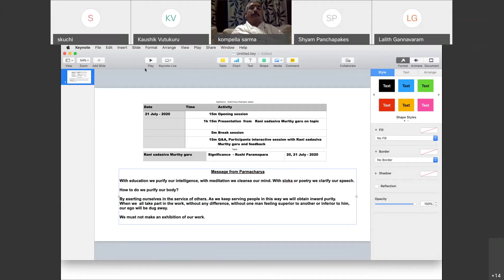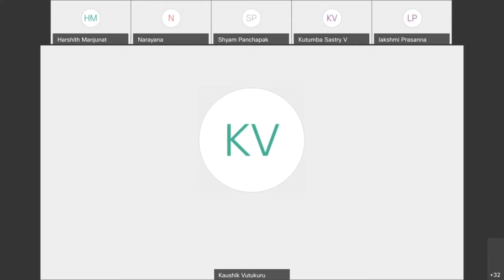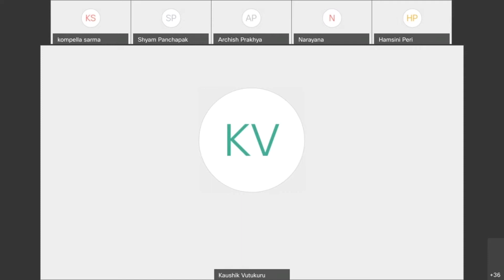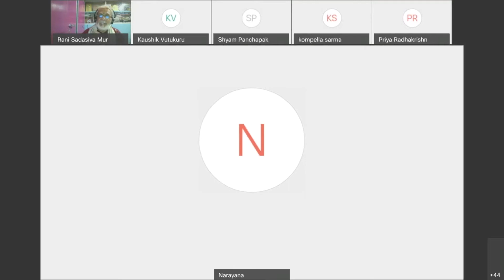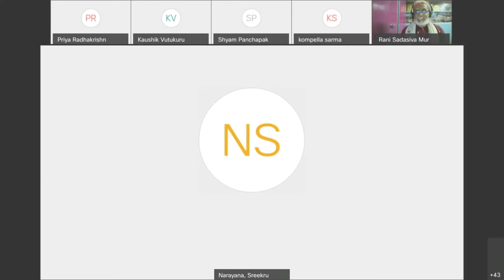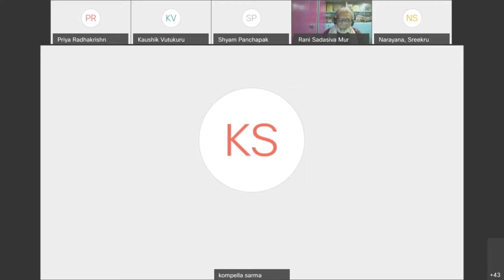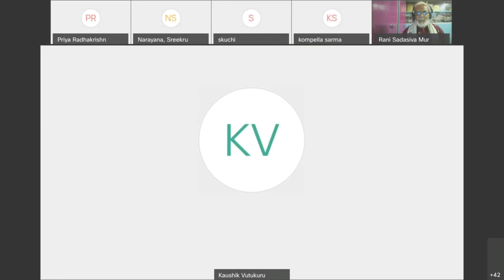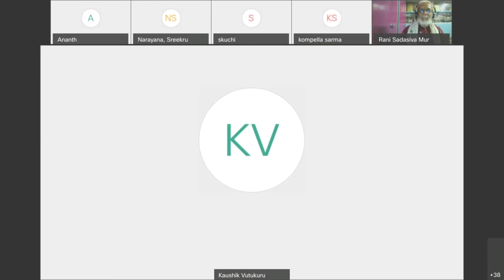Dharmamulam Program for 14+ Significance - Rushi Parampara- Day 2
Dharmamulam Program for 14+ Significance  - Rushi Parampara- Day 2 - Summer 2020